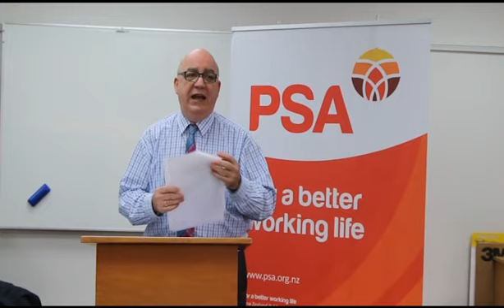Dr Chris Eichbaum: Public servants and the public interest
Dr Chris Eichbaum spoke to PSA members in Wellington on 6 December, 2016, about the responsibilities of the public service, the relationship with the Executive, with Parliament and with the public.